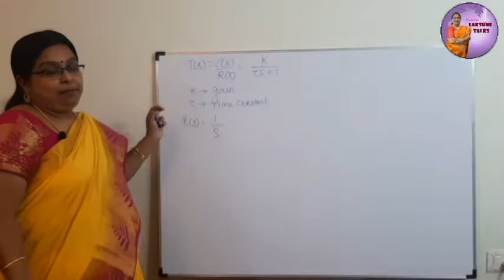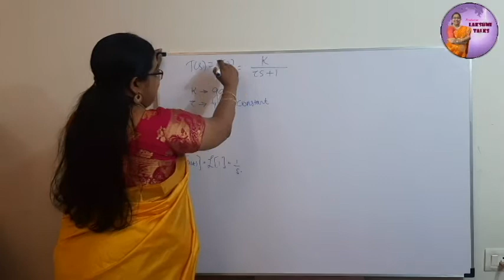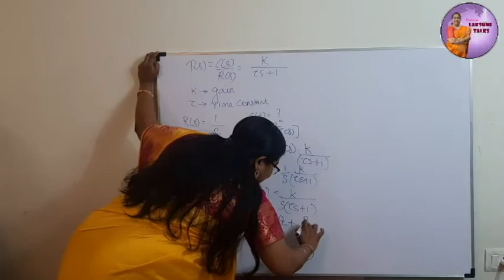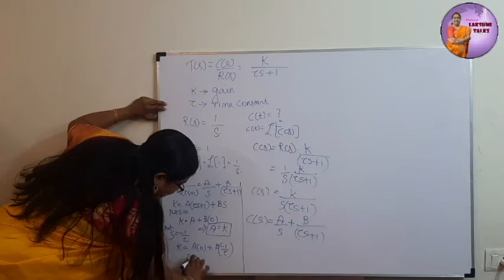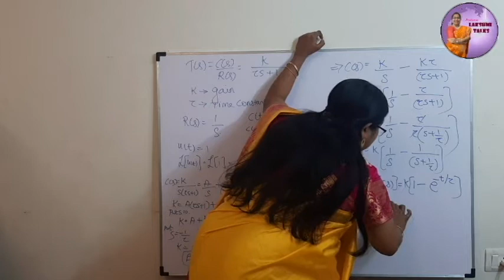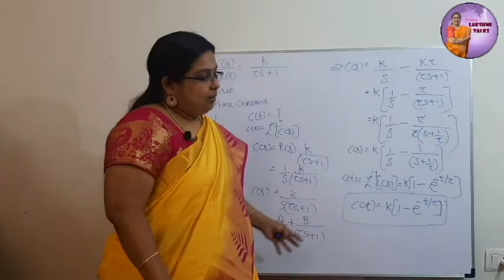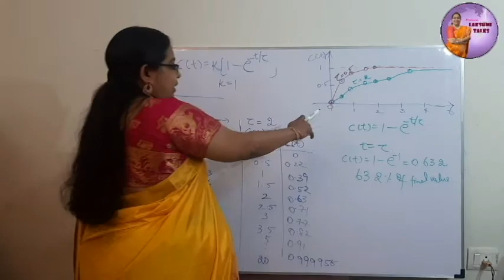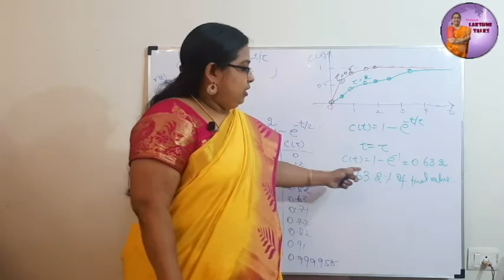Control Systems Lecture 19 – First Order System : Time Domain Response to Unit Step Input (Tamil)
Topics Covered:
First Order System : Time Domain Response Derivation
Analysis on Significance of Time Constant
Definition of Time Constant

By:
Dr.S.Lakshmi M.E., Ph.D
Alumna of Madras Institute of Technology, Anna University
Qualifier of GATE 2000